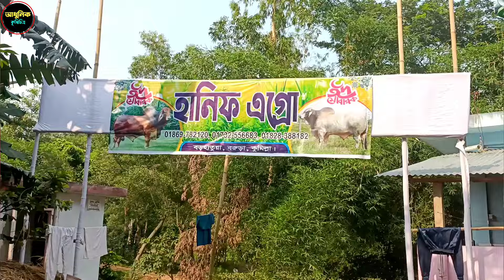কুমিল্লার সর্ববৃহৎ খামার হানিফ এগ্রো | লাইভ ওয়েটে গরু কিনুন | ২০২৪ কোরবানি সেরা কালেকশান